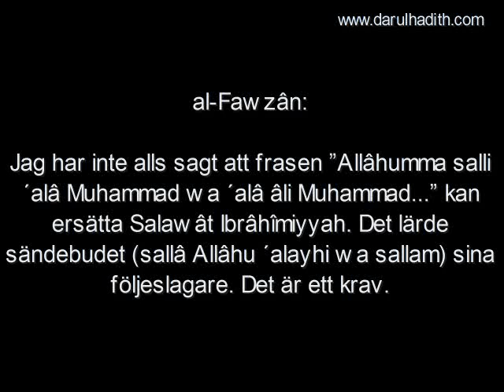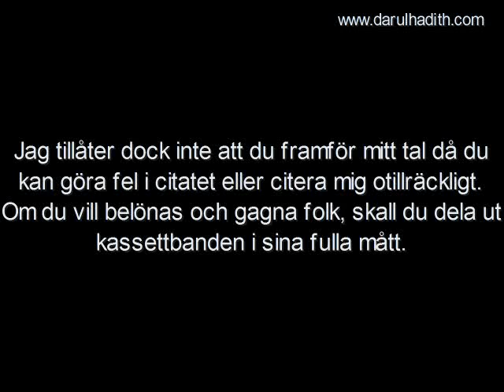1047. al-Fawzân varnar för att citeras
al-Fawzân varnar för att citeras

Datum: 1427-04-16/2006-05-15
Översättning: Darulhadith.com